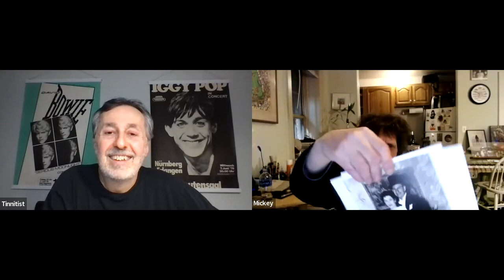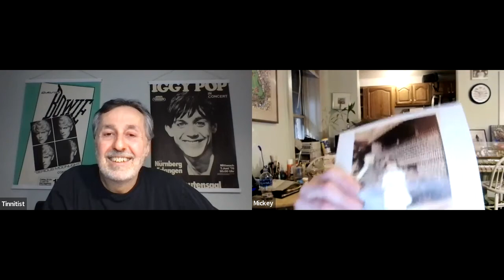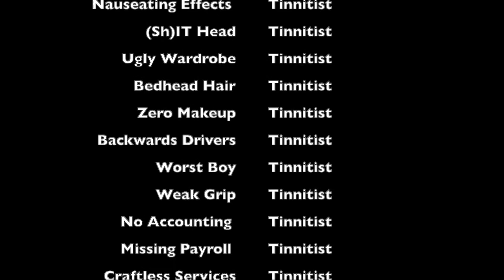Tinnitist TV | MIckey Leigh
Mickey Leigh has been many things in this life: A guitarist, a songwriter, a roadie, an author, a cabbie, a bartender, even a drug dealer. But to some people, he will always be one thing: Joey Ramone's little brother. And obviously, their professional and personal stories are intricately intertwined. If fact, you could call Leigh the fifth Ramone. He was in a teenage band with Johnny and Tommy long before Joey came along. He sang backup on The Ramones’ first album. He was the band's roadie for years. And he contributed to plenty of their songs over the course of their career. But along the way, he's always done his own thing too. He started the group Birdland with notorious rock critic Lester Bangs. He made music with The Rattlers, Stop, Sibling Rivalry and other bands. In 2009, he published I Slept with Joey Ramone: A Family Memoir, which is now being made into a Netflix movie starring Pete Davidson. And this year, he finally released the first album with his name on the cover: Variants Of Vibe, by Mickey Leigh's Mutated Music. Does some of it sound like The Ramones? Sure. But it also sounds like The Stooges, The Who, ? And The Mysterians, The Monkees, The Dead Boys, Suicide, Johnny Thunders, Billy Idol, Jim Carroll, Tom Petty and Simon and Garfunkel. Basically, it's a loving tribute to the sounds that Mickey and Joey grew up listening to, loving and learning. A few weeks before the album dropped, Mickey and I connected on Zoom to talk about the record, the movie, his life and plenty more.